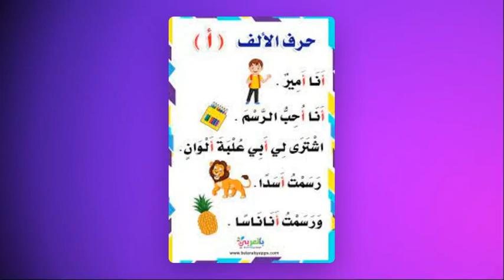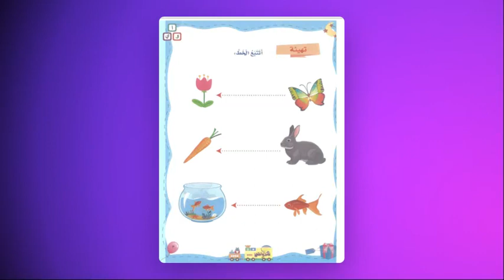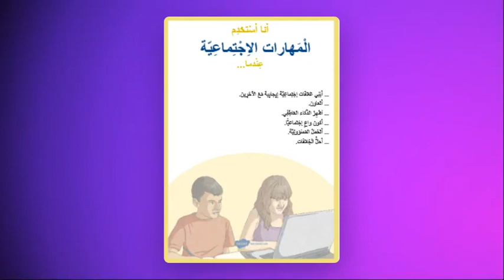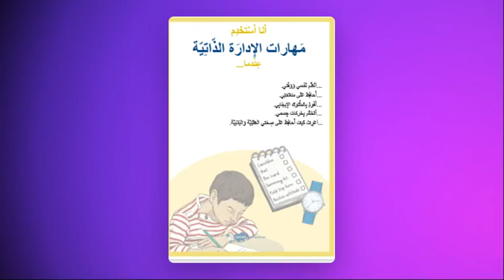حرف الألف - اللغة العربية - Pre- K - المعلمة دينا أبو رمان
حرف الألف

فيديو يتحدث عن حرف الألف   لفظ الحرف و قراءة كلمات عن الحرف في أول الكلمة و كتابة الحرف و قراءة قصة عن الحرف